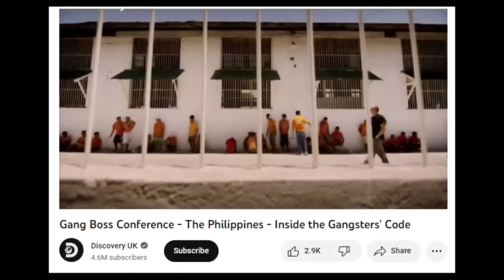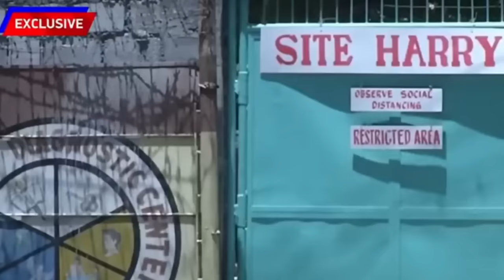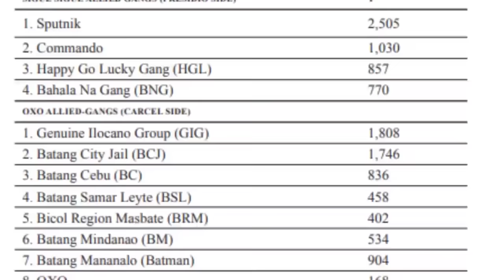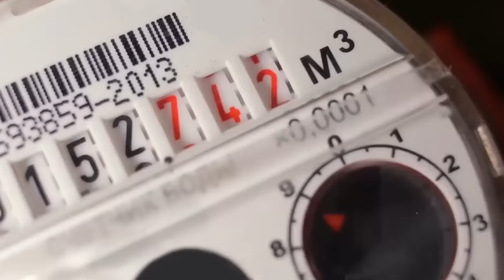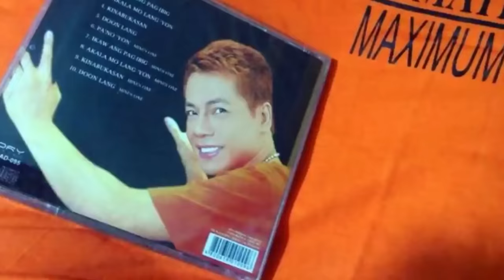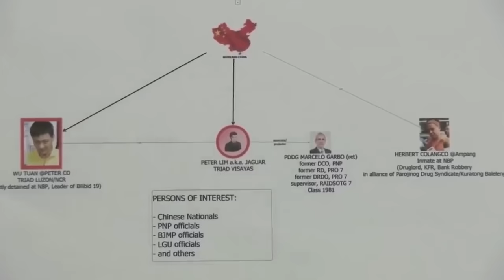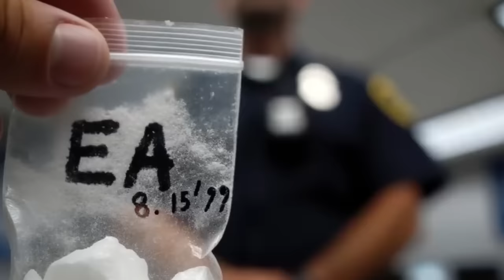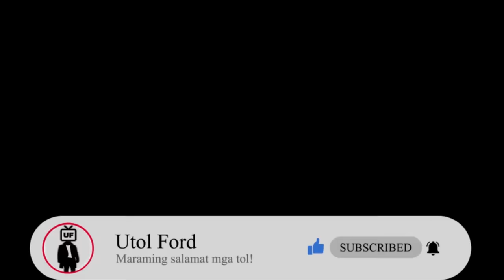SINO ANG TUNAY NA HARI NG BILIBID AT SIGA NG MGA SIGA?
Jaybee Sebastian, ang "hari ng piitan", ang bad boy ng Bilibid. Kilala siya sa buong Pilipinas, hindi dahil sa kaniyang krimen, kundi dahil sa kaniyang papel sa malaking kontrobersiya na nagpatumba sa dating senadora na si Leila De Lima. Noong 2016, isiniwalat niya ang iba't ibang kalokohan sa loob ng Bilibid, at kasama na rito ang umano'y partisipasyon ni De Lima sa mga illegal na droga. 'Yan ang dahilan kung bakit nahuli ang senadora at naipasok sa bilangguan. Todo ang sakit sa ulo na dinala ni Sebastian sa gobyerno dahil sa kaniyang mga rebelasyon. Pero hindi siya basta-basta preso lang ha? Mataas ang kaniyang ranggo sa loob ng Bilibid. May mga kwento na may sarili siyang bahay sa loob, may aircon, may flat screen TV, at kung anu-ano pa. Talagang high-profile inmate siya, parang may sariling palasyo sa loob ng kulungan! Tuwang-tuwa ang mga media sa kanya, laging hinahanap ang kaniyang opinyon at istorya. Para bang artista sa loob ng Bilibid, laging hinihintay ng mga tao ang susunod niyang hakbang. Hindi kataka-taka na ang ibang mga preso, naiinggit at naiinis sa kaniya. Pero sino nga ba si Jaybee Sebastian bago siya tinaguriang maging bilibid king, si JB Sebastian ay isang college dropout noong third year niya. Nahuli siya dahil sa mga kasong carnapping at kidnapping. Una siyang dinala sa National Bureau of Investigation detention center. Pagkatapos ng isang buwan, inilipat siya sa Manila City Jail. Dito, agad siyang nakilala bilang overall advisor ng gang na Sigisige Commando. Parang consultant, 'di ba? Nang mahatulan siya noong 2009, dinala siya sa maximum security unit ng New Bilibid Prison. Dito, naging lider siya ng grupo na Presidio - isa sa dalawang pangunahing drug operators sa loob ng bilibid. Ginagamit daw siya umano ng mga drug lords para lipulin ang mga distributor na hindi nakakapag-abot ng kita mula sa bentahan ng droga sa loob at labas ng bilibid. Sa loob ng bilibid, hindi lang si JB Sebastian ang may bigating pangalan. May iba pang malupit na karibal siya na si Herbert Colangco, isang convicted kidnapper at kapwa malaking testigo sa kaso ni De Lima. Si Herbert daw ang pinuno ng ibang grupo na tinatawag na Carcel. Parang basketball lang 'yan, ha? May team JB at team Herbert, naghaharap-harap sa loob ng kulungan.

Herbert "Ampang" Colanggo. Isang batang may pusong lion sa Ozamiz City, walang ibang bakanteng espasyo sa dibdib niya kundi para sa pamilya. Sa barangay Carmen, sa syudad ng Ozamiz, isinilang si Ampang. Sinasabing mabait at masunuring bata si Herbert at pinalaki siya nang maayos. Tsinelas, shorts at sando lang ang puhunan sa pang-araw-araw. Kumbaga sa basketball, naaabot niya ang bola sa rebound pero sa pagaaral, kapos para tumira ng tres - hanggang grade 6 lang kasi siya at hindi na siya nakaapak ng highschool dala ng tindi ng kahirapan. Nang magkasakit ang tatay niya ng malaria, lalo silang naipit sa kahirapan. Ang nanay niya, wala ring hanapbuhay maliban sa paglalaba. Kulang na kulang ang kanilang kinikita para sa pang-araw-araw na gastos, lalong-lalo na sa gamot ng tatay niya. Sa bawat araw, parang isang mahabang pila ang buhay nila, hindi nila alam kung may maiuuwi silang kahit konting pagkain para sa kanilang pamilya. Sa sobrang kapos, hindi nila alam kung ilang beses sila makakakain sa isang araw. 'Yung tipong sa bawat kagat, kailangan mong isipin kung may susunod pa bang hapunan o kahit almusal man lang kinabukasan. Kaya naman, sa edad na pito, napilitan si Ampang na maghanapbuhay. Pero sino ba naman ang tatanggap sa isang batang totoy? Wala, kaya't nagnakaw siya. Di niya gustong maging magnanakaw pero wala na siyang ibang pagpipilian. Hindi naglaon, lumaki si Ampang. At kasabay ng kanyang paglaki ay ang paglaki rin ng kanyang mga krimen.

Wu Tuan Yuan alyas Peter Co ay isang Chinese national, sinasabing siya ang leader ng Bilibid 19 at leader ng isang Chinese drug Triad na nakabase ang operasyon sa Luzon at Metro Manila. Batay sa isang intelligence report na nakaabot kay dating Pangulong Duterte, si Peter Co ay may direktang koneksyon sa China para sa distribusyon ng mga illegal na droga at paraphernalia dito sa bansa. Bagamat hindi fluent sa pag-sasalita ng Tagalog si Peter Co, ayon sa mga impormasyon, ay nakakaintindi naman ito kahit papano. Noong 2001, nasentensiyahan si Peter Co ng reclusion perpetua o permanenteng pagkakabilanggo dahil sa pagbebenta ng ipinagbabawal na gamot na may timbang na 251.04 grams. Kahit na hindi inamin ni Peter Co ang mga alegasyon laban sa kanya, ayon sa mga pulis na umaresto sa kanya, walang duda na si Peter Co ang supplier ng mga nahuhuli nilang mga nagbebenta.